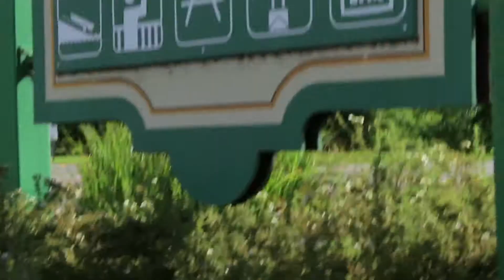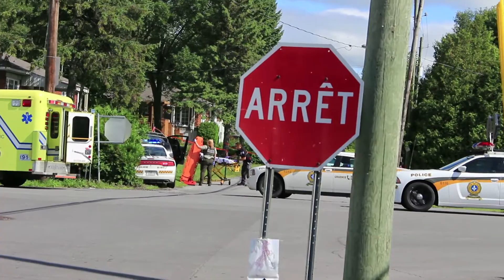police case St Placide Raw footage